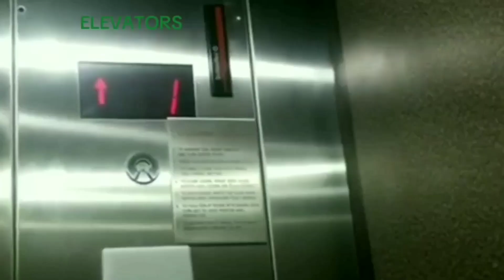Railfanning in Downtown Austell (Ft. NS and Amtrak) 8-3-24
0:00 Intro

0:19 NS 154
7:33am

3:31 NB NS Intermodal
9:10am

8:45 Amtrak #19 w/ 164 HU Leading
9:35am

9:33 Outro